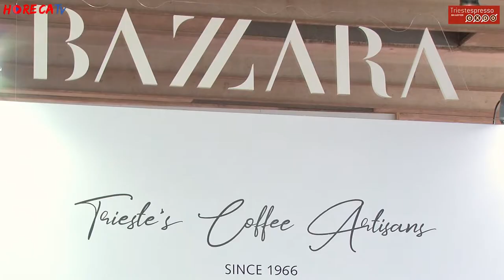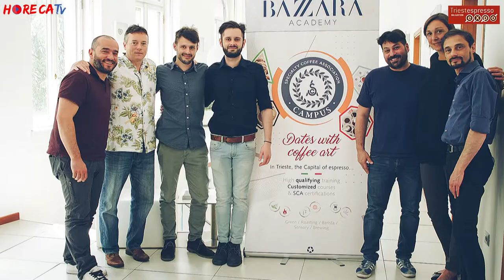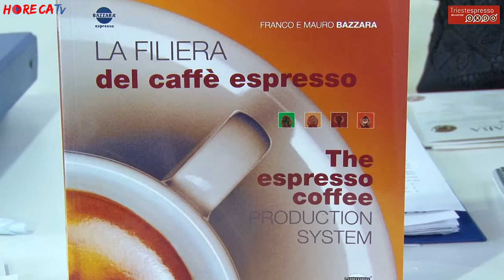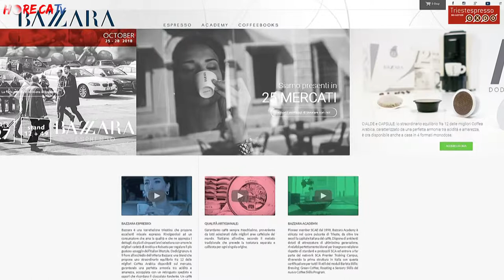TRIESTESPRESSO 2018 - Intervista con Franco Bazzara della Torrefazione Bazzara srl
Immancabile a TriestEspresso Expo 2018 con un ruolo da protagonista nella sua città natale la torrefazione triestina Bazzara. Con cinquanta anni di storia alle spalle, Bazzara è animata da una profonda passione per il mondo del caffè, una passione che, come spiega il presidente Franco Bazzara in questa intervista realizzata da Fabio Russo per HorecaTv.it, anima di generazione in generazione ogni componente della famiglia. La torrefazione triestina rivolge da sempre un'attenzione particolare alla formazione, sia tramite la pubblicazione in varie lingue di volumi destinati a torrefattori e baristi che tramite la Bazzara Academy, che propone una delle offerte formative dedicate al comparto più complete e diversificate, adatte a tutte le esigenze e aperte ad un pubblico internazionale. Inoltre, i video di approfondimento realizzati con la collaborazione dei protagonisti del mondo del caffè presenti sul canale YouTube dell'azienda contano ad oggi più di 2 milioni di visualizzazioni. L'impegno per la diffusione dei saperi e delle idee che ruotano intorno al mondo del caffè si concretizza anche nell'organizzazione dell'evento Trieste Coffee Master, che quest'anno, come anticipa Franco Bazzara premierà anche il Personaggio del Caffè dell'anno Oltre tutto questo, non bisogna dimenticare che Bazzara propone anche caffè di qualità, da poco sono sbarcati sul mercato italiano nella versione in grani e porzionato.